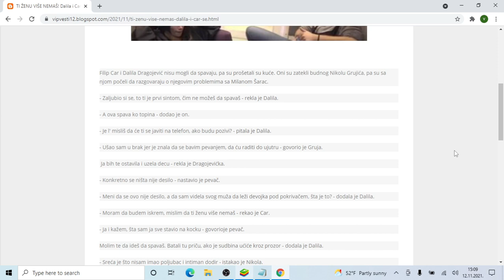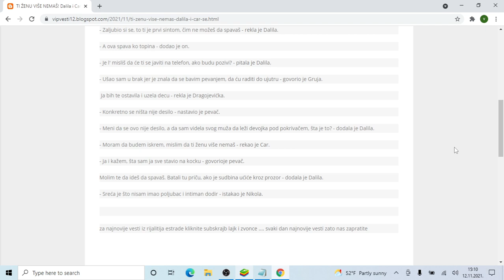TI ŽENU VIŠE NEMAŠ! Dalila i Car se udružili, pa savetuju Gruju šta da radi sa LJUBAVNICOM